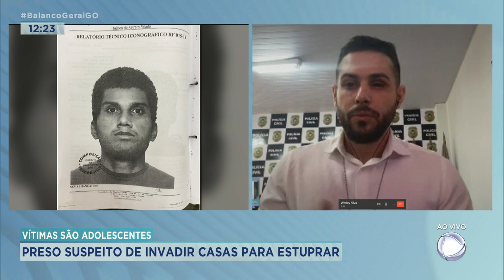VÍTIMAS SÃO ADOLESCENTES: PRESO SUSPEITO DE INVADIR CASAS PARA ESTUPRAR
ESTÁ PRESO O PRINCIPAL SUSPEITO DE INVADIR UMA CASA E ESTUPRAR UMA ADOLESCENTE DE 15 ANOS, NA REGIÃO NOROESTE DE GOIÂNIA.